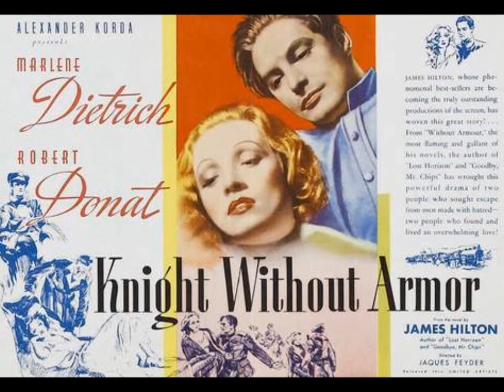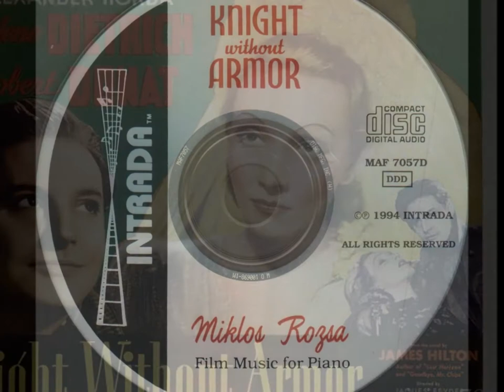MIKLÓS RÓZSA - Alexandra's song - Daniel Robbins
Miklós Rózsa nació un día como hoy en Budapest, Hungría un 18 de abril de 1907 ...fué uno de los mayores compositores de nuestra historia .compuso música sinfónica y cinematográfica, especializado en películas de corte histórico. Todos le recordamos por sus impresionante Oberturas de Ben-Hur. King of the Kings...El Cid. Fue nominado al Premio Óscar en 16 ocasiones, obteniéndolo en 3 ocasiones por Recuerda (1945), Doble vida (1947) y Ben-Hur (1959).
Pero deseo fervientemente que pongaís especial atención a este solo de piano compuesto para la película "Knight Without Armour" del año 1937. Es una de las más bellas piezas escritas para piano .
Miklós Rózsa was born on this day in Budapest, Hungary one April 18, 1907 ... was one of the greatest composers of our history wrote symphonic music and film, specializing in historical cut films All remember him for his impressive Overtures of Ben-Hur King of the Kings ... El Cid ... and many more,,,, He was nominated for Academy Award 16 times, getting it in 3 times for Spellbound (1945), A Double Life (1947) and Ben-Hur (1959).
But I sincerely hope that you put special attention to this solo piano composed for the film "Knight Without Armour" of 1937 is one of the most beautiful pieces written for piano...